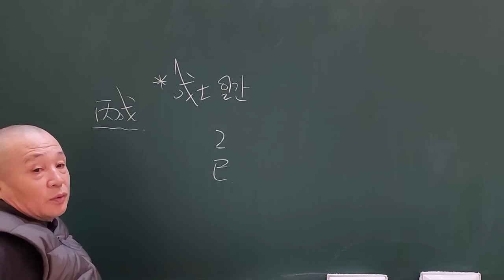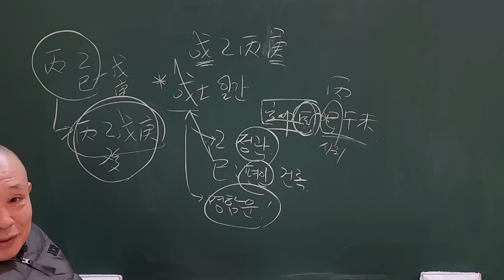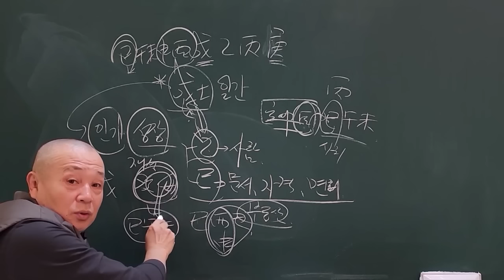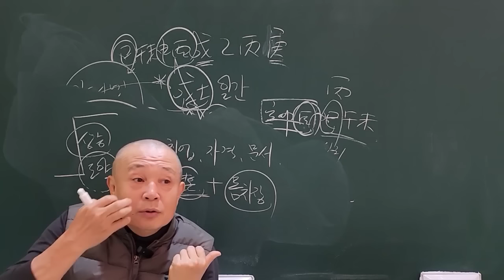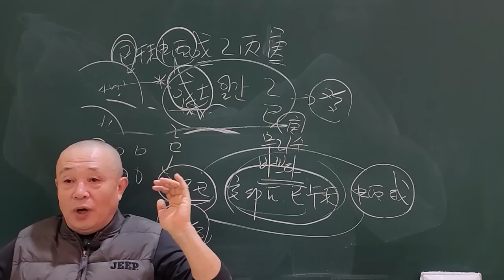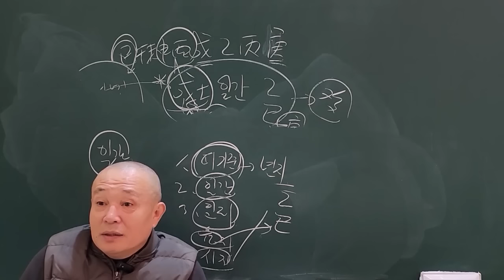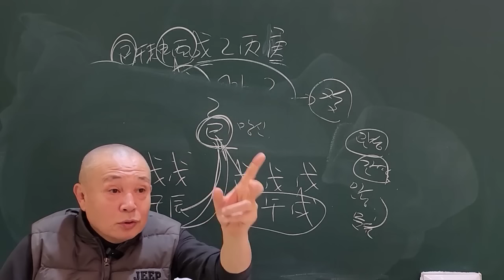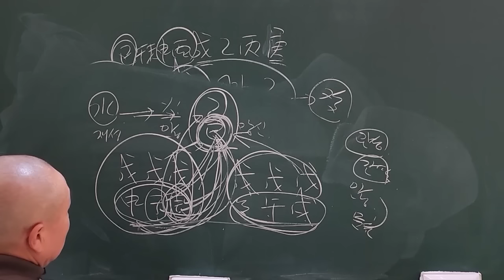2025년 을사년 신년운세 戊土일간 취업,개업,자격,문서,결혼성사운!